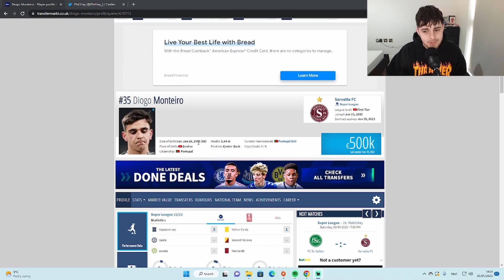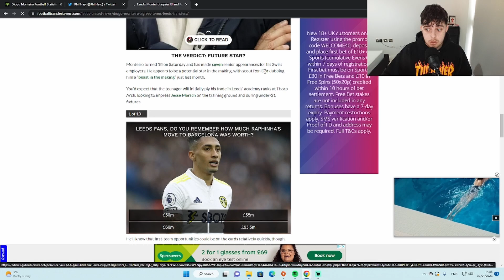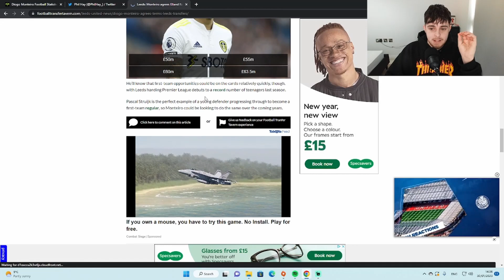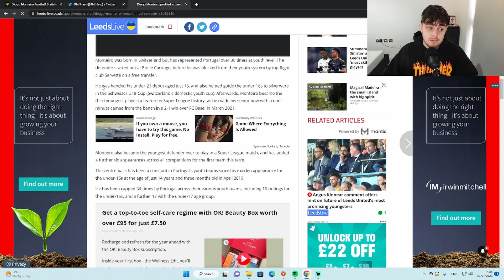THE NEXT RUBEN DIAS?!?! DIOGO MONTEIRO PLAYER PROFILE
another highly rated young player through the door at Elland road, here is a basic profile and my thoughts on the transfer.